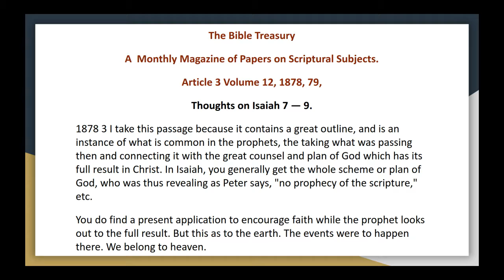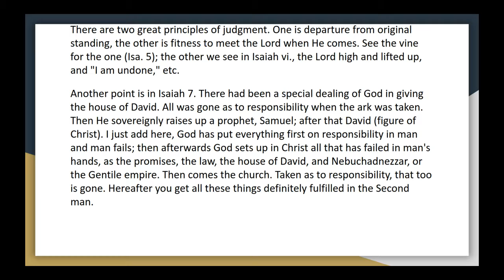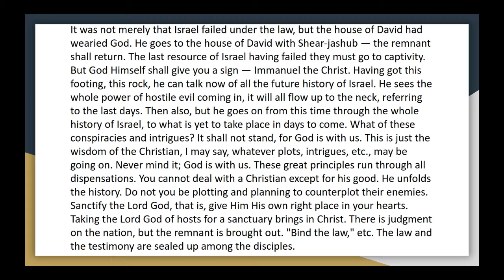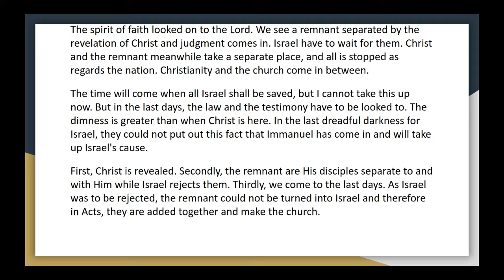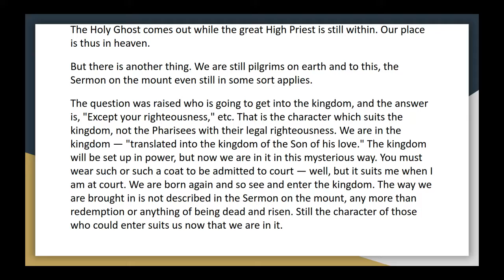The Bible Treasury Article 3, Vol 12 Thoughts on Isaiah 7 — 9 Audio Book